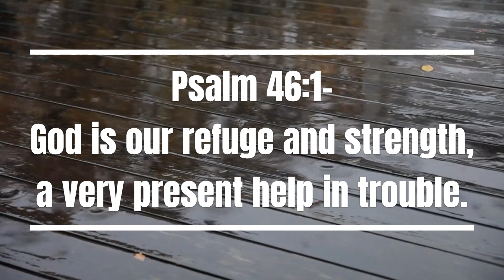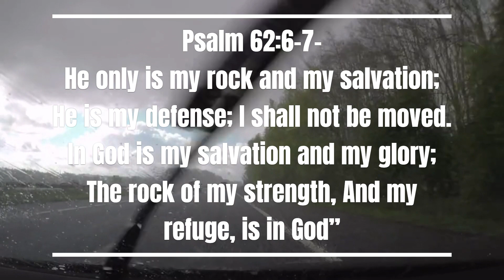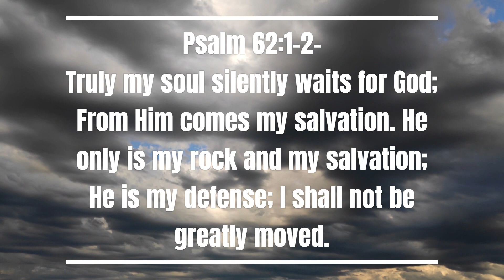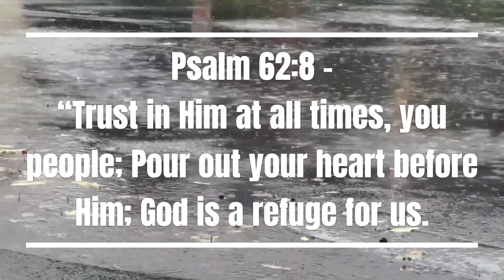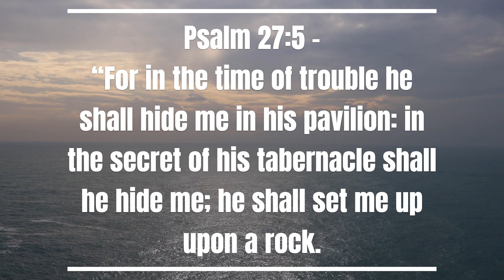Refuge from the Storm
Todays Scriptures Are From:

Psalm 46:1-God is our refuge and strength, a very present help in trouble.

Psalm 62:6-7-He only is my rock and my salvation; He is my defense; I shall not be moved. In God is my salvation and my glory; The rock of my strength, And my refuge, is in God”

Psalm 62:1-2-Truly my soul silently waits for God;
From Him comes my salvation. He only is my rock and my salvation; He is my defense; I shall not be greatly moved.

Psalm 62:8 -“Trust in Him at all times, you people; Pour out your heart before Him; God is a refuge for us.

Psalm 27:5 -“For in the time of trouble he shall hide me in his pavilion: in the secret of his tabernacle shall he hide me; he shall set me up upon a rock.